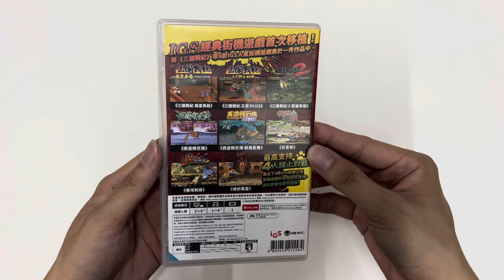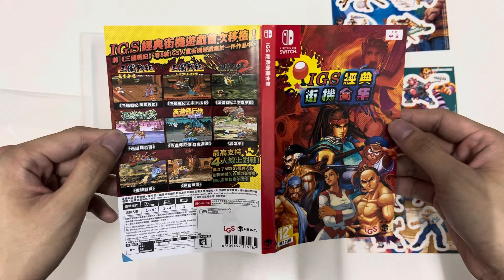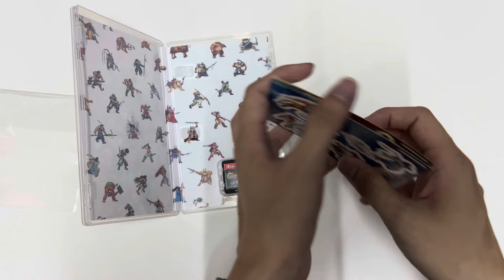IGS Classic Arcade Collection Nintendo Switch Unboxing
IGS classic arcade game is transplanted for the first time! Integrate 8 IGS popular arcade games into one piece. Support up to 4 people online combat!

A collection of 8 IGS classic popular arcade games has made its debut, allowing players to recall their childhood memories!

The collection includes multiple series of "Knights of Valour" games, and all support online multiplayer warfare. It also includes popular arcade games such as "Oriental Legend" and "Martial Masters".

Titles included in the collection:
- Knights of Valour: Superheroes
- Knights of Valour Plus
- Knights of Valour 2 – Nine Dragons
- Oriental Legend
- Oriental Legend: Spooky
- Martial Masters
- Demon Front
- The Gladiator